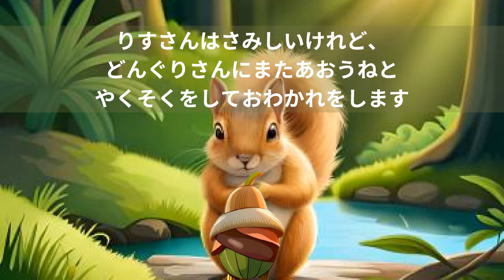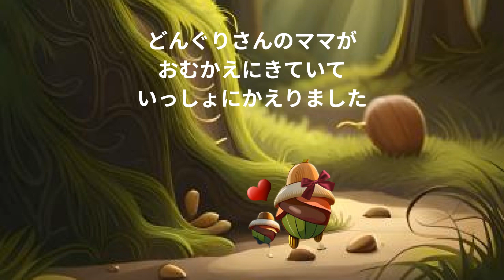1歳から６歳向け AI絵本『りすさんとどんぐりさんはおともだち』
AI絵本『りすさんとどんぐりさんはおともだち』です。日本語と英語で読めます。音声は日本語です。英語バージョン動画もあります。

1歳から6歳くらいのお子様向けです。リスさんとどんぐりさんの友情と、どんぐりさんを思う周囲の人達の優しさを学ぶ絵本になります。

あらすじは、いたずらをして叱られたどんぐりさんが、森の中でリスさんと出会い、リスさんやリスさんのママの優しさに触れます。どんぐりさんはママの優しさが懐かしくなり、お家へ帰りたくなります。リスさん達の優しさに感謝しながらも、自宅へ帰ります。どんぐりさんのママが心配して、途中までお迎えに来ています。どんぐりさんとママは一緒に帰るというお話しです。

また、Amazon KIndleで発売しています。